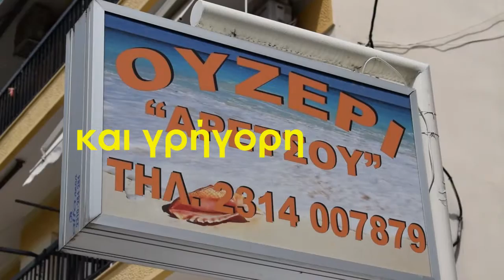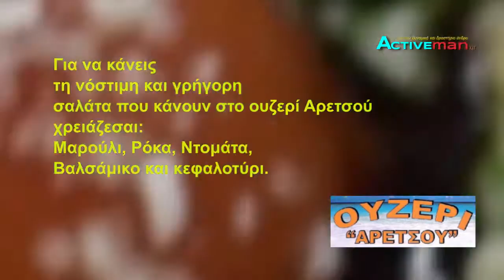Μία πολυ νόστιμη και γρήγορη σαλάτα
Το Activeman.gr πήγε στο ουζερί Αρετσού και είδε πως φτιάχνουν τη νόστιμη και απλή σαλάτα